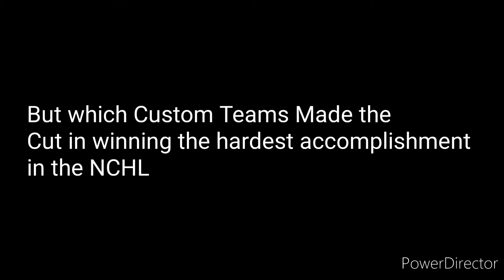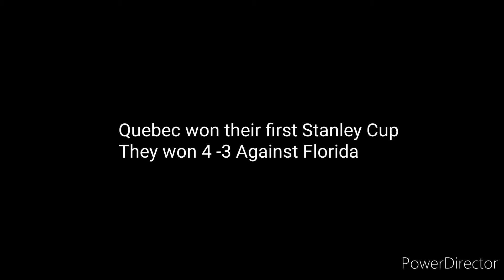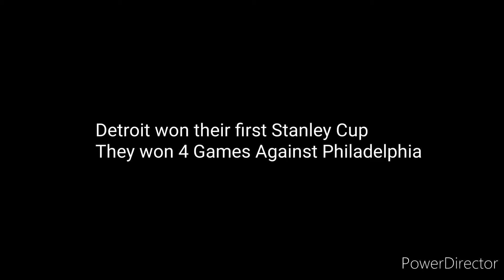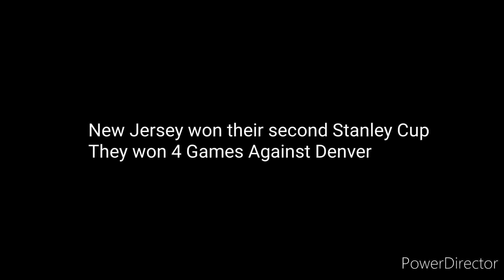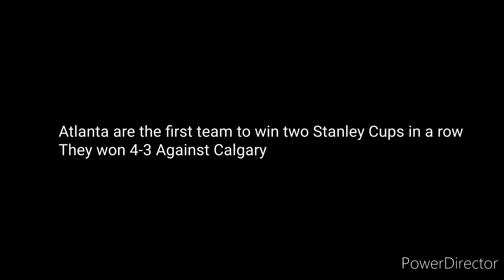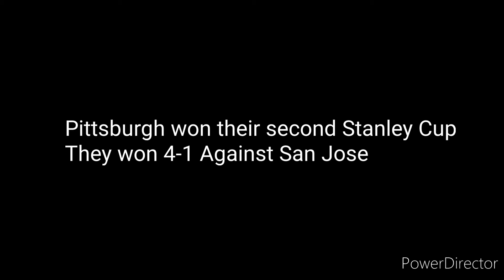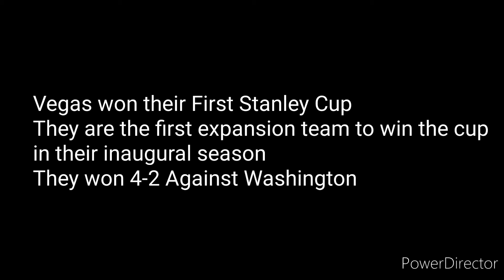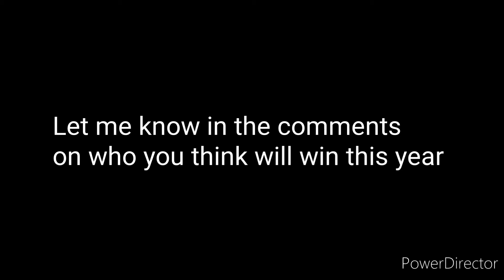Hockey Profiles Episode 4 ( All NCHL Stanley Cup Champions)